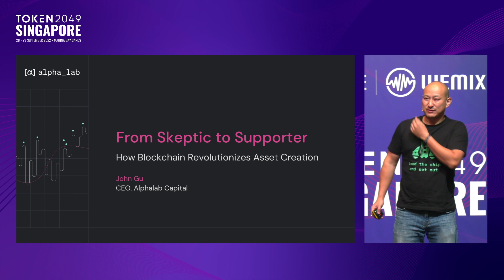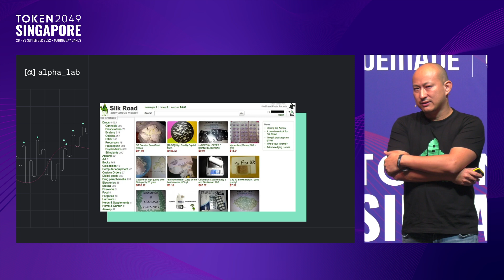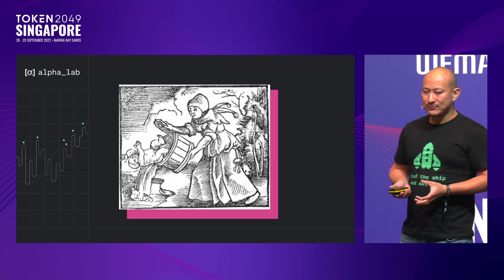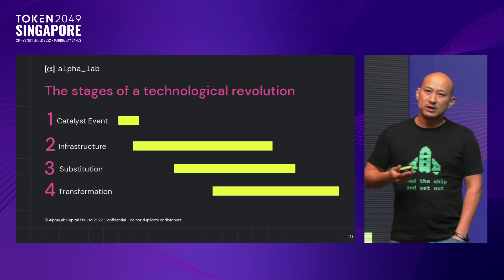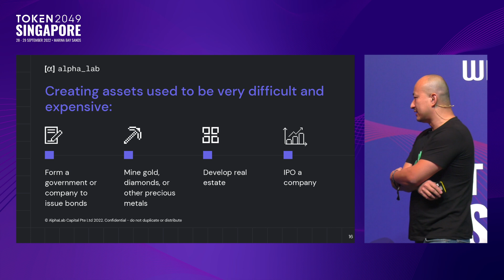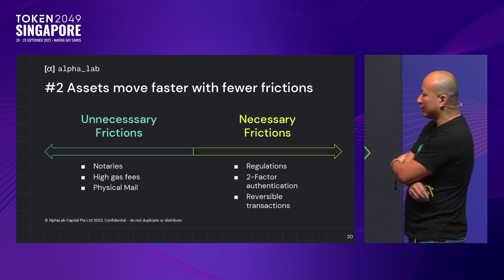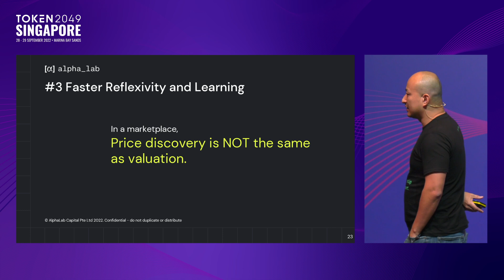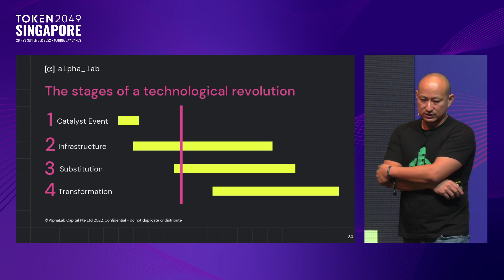From Skeptic to Supporter: How Blockchain Revolutionises Asset Creation - TOKEN2049 Singapore 2022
Keynote: From Skeptic to Supporter: How Blockchain Revolutionises Asset Creation
Speaker: John Gu, CEO, AlphaLab Capital
Stage: Wemade Stage